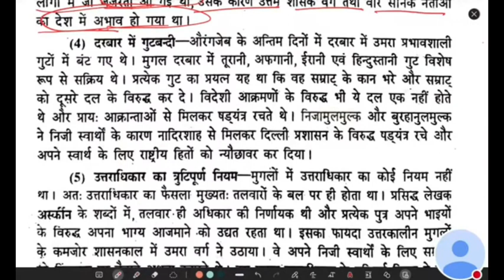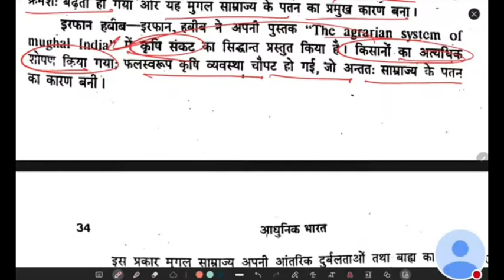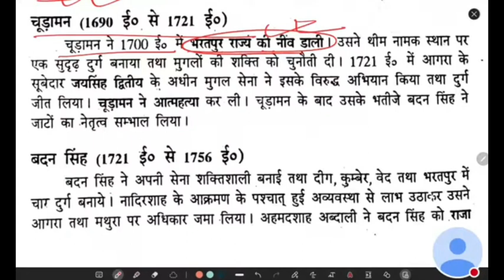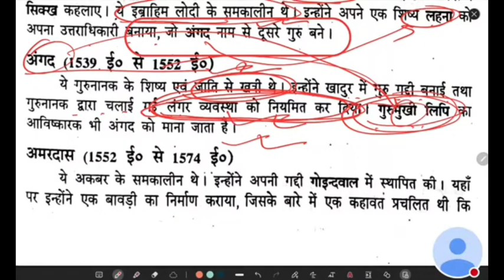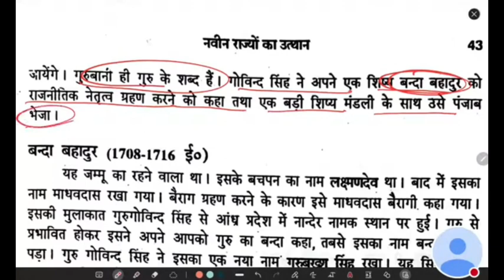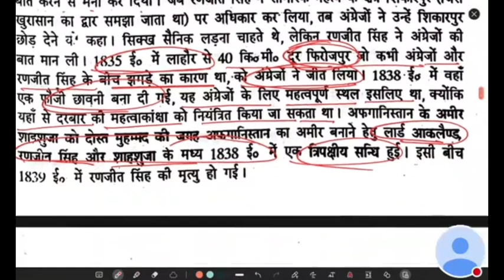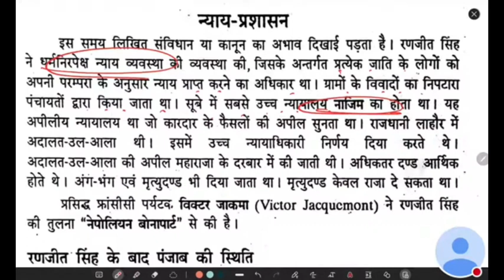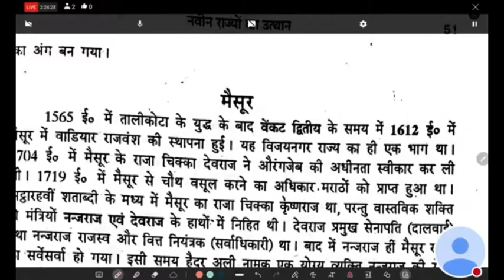Full Book Covered Modern History Sk Pandey ।SK Pandey आधुनिक भारत का इतिहास।For UPSC and state PCS।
You May also join our online/Off line classes for BPSC. There are few Reasons to join our classes :

1.Successful Results Including Last Prelims.
2. Doubt Clearance Classes in One-to-One Method.
3. Daily Test.
4. Weekly Full Length Test.
5. Crystal Clear Explanations Of each topic.
6. Deep Analysis On Every Topic And Class Test.

Brij Civil Service Classes Or Brij IAS is the brand for UPSC BPSC and State PCS In Champaran and Bihar.